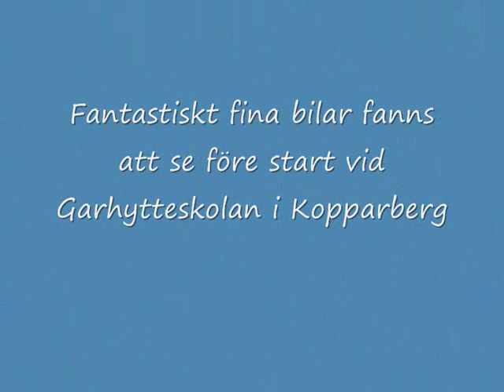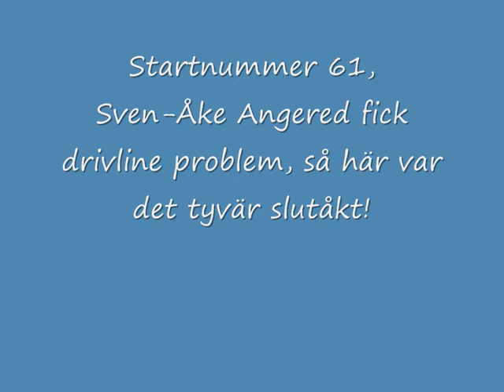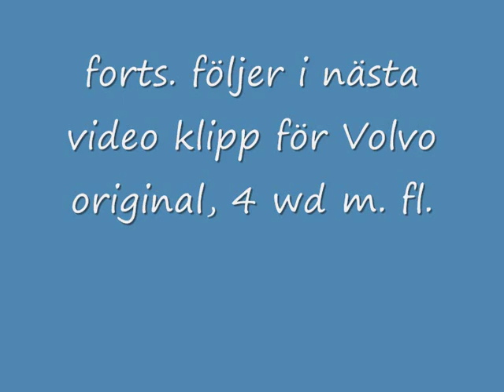Kopparsvängen 090221, del 2, SS 1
MK Kopparbergs rally för Klassiska rallycupen & Historiska rallycupen, Tjej RM och Volvo original m. fl.
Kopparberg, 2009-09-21